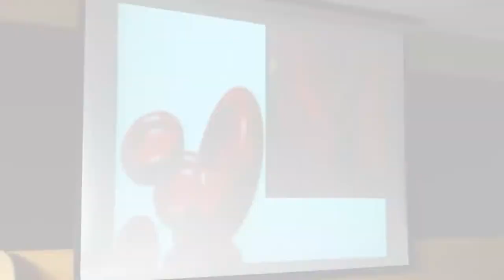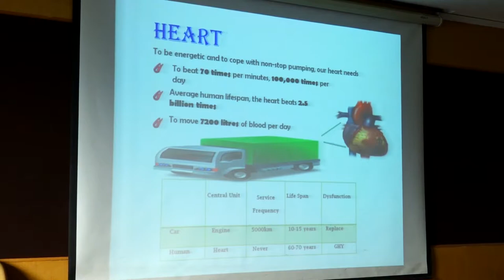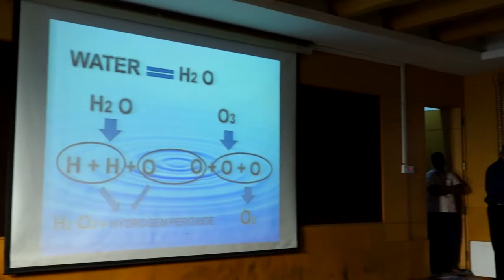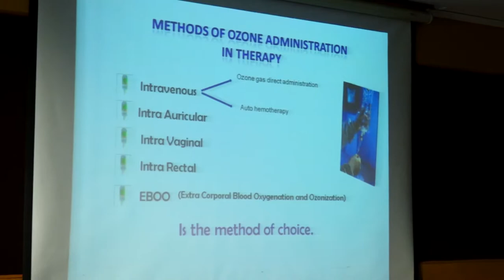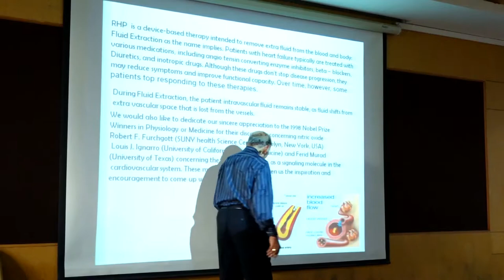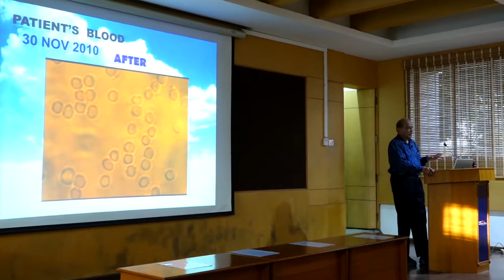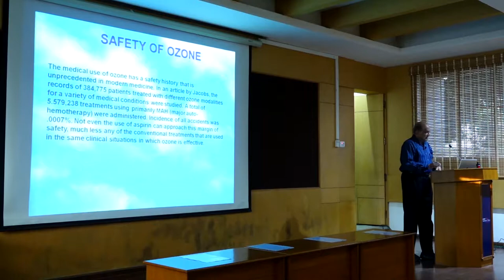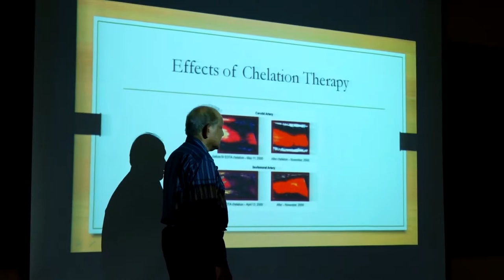Mirakle Wellness Clinic Health Awareness Program for Cancer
Dr. Arul from the Mirakle Wellness Clinic talks about how we can prevent cancer and how to improve the health of a Cancer patient through Ozone Therapy.

MUST WATCH!!!